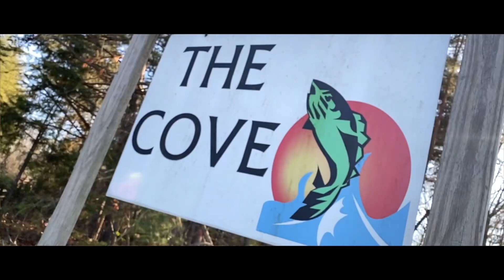Grady GG - Kickin’ Stones (Official Music Video)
Grady GG in Kickin’ Stones
SCRIDE ENT. (2020)

Directed & Shot X RARE GUALLA